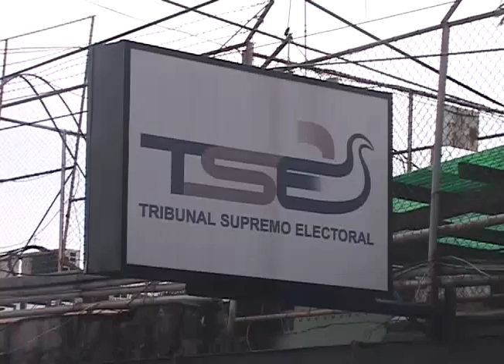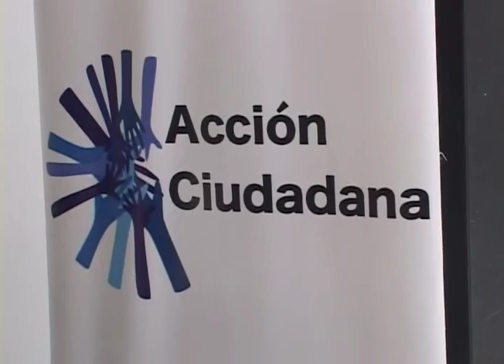CN: Ley de partidos políticos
Miembros de la iniciativa Acción Ciudadana pidieron al Tribunal Supremo Electoral involucrarse más en las elecciones internas.